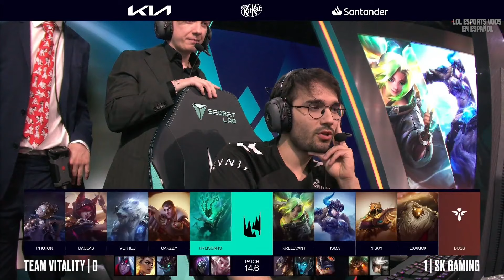VITALITY CON ZILEAN SUPP BUSCANDO REMONTAR! | VIT vs SK Game 2 RESUMEN PLAYOFFS LEC 2024 LVP ESPAÑOL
TEAM VITALITY vs SK GAMING GAME 2 RESUMEN LEC PRIMAVERA 2024 LVP ESPAÑOL